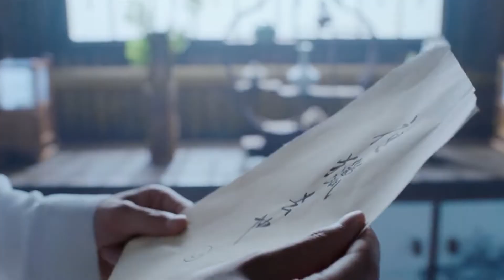Your Obedient Servant - Jiang Cheng & Wei Wuxian - [The Untamed Hamilton AU]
My obsession with The Untamed Hamilton AU begins. I already had the initial parallels in my head but then was driving in my car when this song came on and I was like "WHY IS THIS EXACTLY WHAT HAPPENS IN THE SHOW THO" so here we are.

Song: Your Obedient Servant - from Hamilton
Show: The Untamed